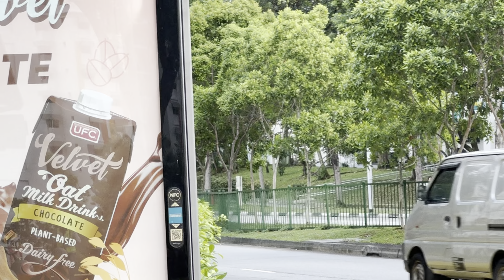[SBST] SG5904Y On Service 50 - MAN ND323F A95 Euro 5 Gemilang Batch 3